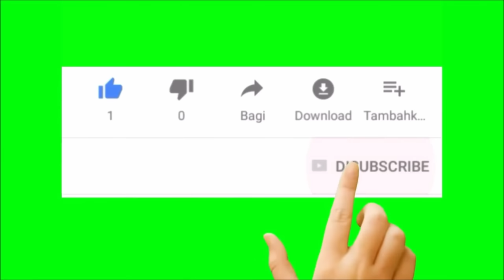CERAMAH BUGIS TERBARU || LISE NA SUMPAJAN NGE || UST.YUSUF S.SOS